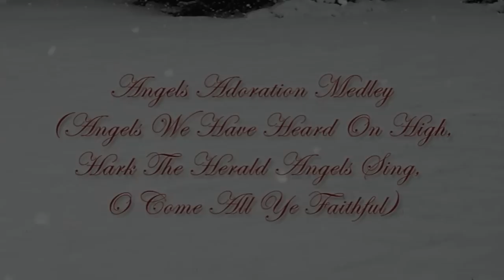Bob Gilmartin Season's Greetings Album.mov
Christmas album comprised of traditional songs translated on 6 and 12 string guitars, nylon string, mandolin, and dulcimer.

Mixed and produced by Anthony Jay Lalumia and Bob Gilmartin.

If you like what you hear, tell a friend...